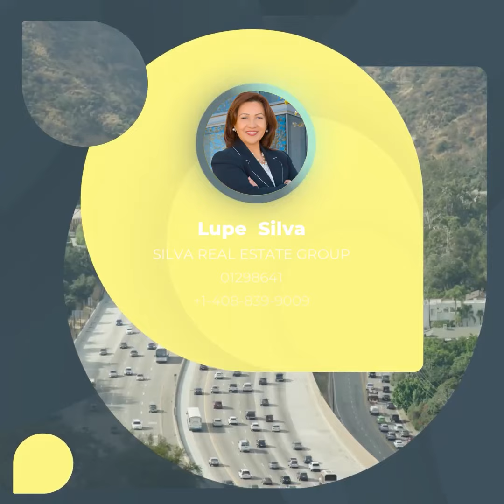5 Interesting Facts to Consider When Deciding to Buy in California